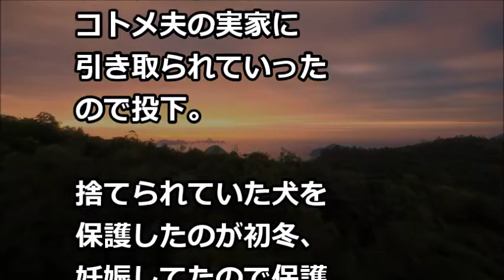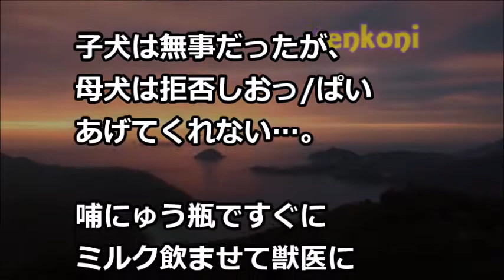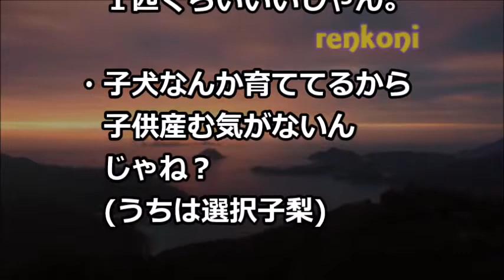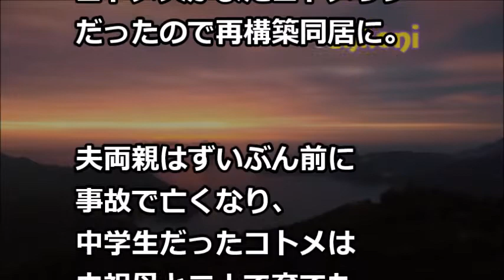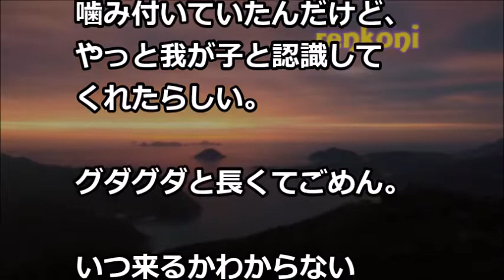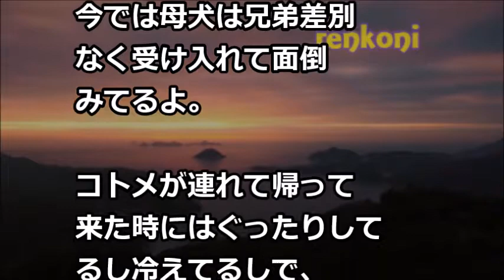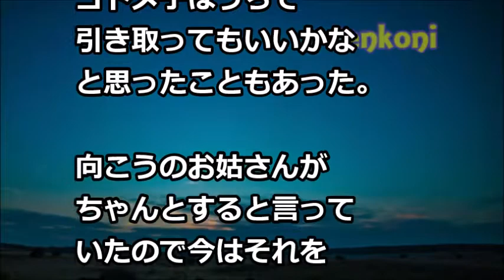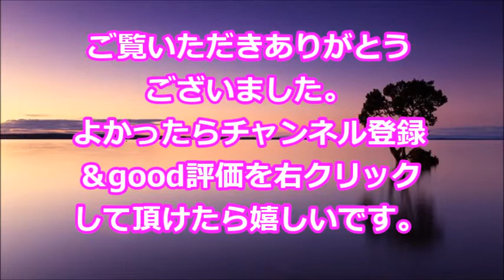【修羅場】コトメが子犬を泥！母犬が盗まれた子犬の世話を拒否し始めた…。コトメ「籠に入れてコトメ子に持たせたら可愛いじゃん！」私『出てけ！』そして後日…、【renkoni衝撃！スカッと修羅場体験】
・【修羅場 俺家族から抹消されていた】「姉ちゃん久しぶり?」俺の職場で姉一家に出会った。姉は目が点、姉旦那と姑「どういうこと？」Miyu

・修羅場　いつもパソコンの前にいる出向社員。実は驚くべき仕事をしていたことが判明【スカッと！あこりこEX】

・スカッとする話　義兄「一人で準備をしたの？(食事の手配など)」私「いつものことですから…」義兄「えっ！？」→次の瞬間、痛快すぎる展開に！！【スカッとAK】

・スカッとする話　資産家のウトが亡くなった。トメ(後妻)「はいこれね」と遺産放棄の書類を提示。夫｢縁きれるなら喜んで !」トメ ｢じゃ､早く出てって」夫&弁護士｢は？｣ →結果w（スカッと祭り）